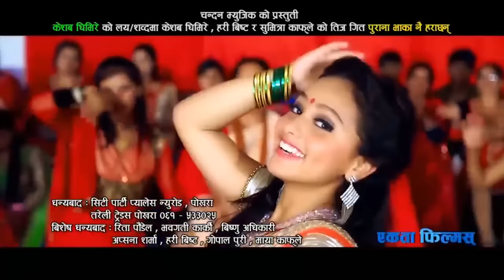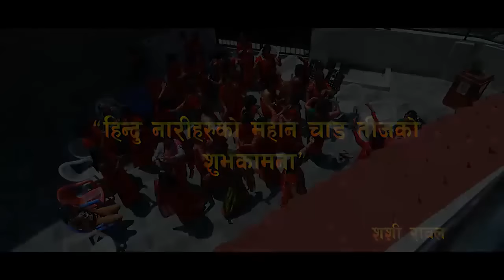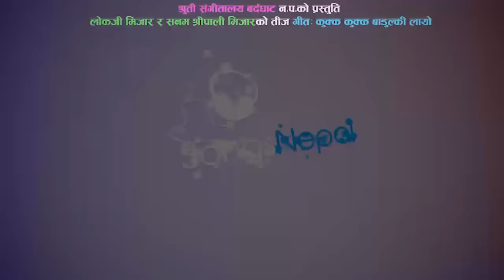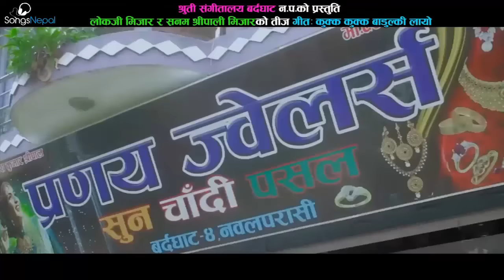Teej Songs | Nepali Best Teej Songs Collection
Nepali Best Teej Songs Collection

1. Purana Bhaka 00:00
Vocal: Keshab Ghimire and Sumitra Kafle

2. Bhagera Jani Ho 08:33
Vocal: Shanti Dotel

3. Teejai Ma 15:34
Vocal: Ritu Kandel and Komal Oli

4. Tali Bajai Deu 23:07
Vocal: Sashi Rawal

5. Nachnalai Chham Chham Chham 31:36
Vocal: Chanda Khadka

6. Kukka Kukka Badulki Layo 35:52
Vocal: Lokaji Mijar and Sanam Sripali Mijar